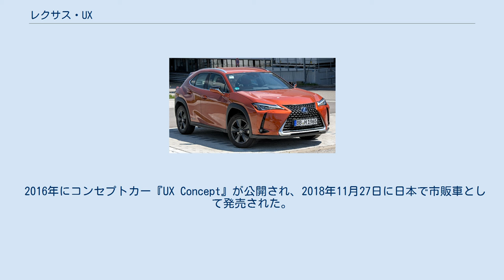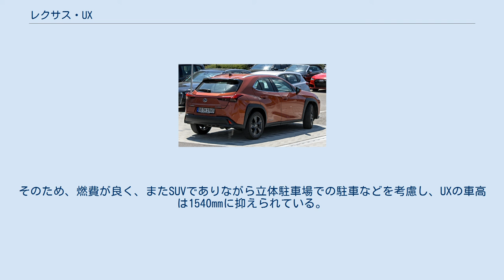レクサス・UX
UX（ユーエックス、Lexus UX）は、トヨタ自動車が展開する高級車ブランド「レクサス」が販売するミドルサイズクロスオーバーSUVである。
生産は福岡県宮若市にあるトヨタ自動車九州宮田工場が担当。
 2016年にコンセプトカー『UX Concept』が公開され、2018年11月27日に日本で市販車として発売された。
 トヨタブランドのコンパクトクロスオーバーSUVであるC-HRをベースに開発された、LX、GX、RX、NXに続く末弟のSUVにあたり、同時にレクサス最小のSUVでもある。
レクサスSUVのエントリーモデルとしての役割を担う。
レクサスのデザインアイコンであるスピンドルグリルの採用はいわずもがな、矢印型デイライトはヘッドライトユニット上部に組み込まれた形となった。
左右のテールランプは両端をフィン形状としレーシングカーのリアウイングをイメージさせた。
レクサスはこれを「エアロスタビライジングブレードライト」と称している。
なお近年のレクサスの多くの車種に採用されている、シーケンシャル（連鎖点灯式）ウインカーは採用されていない。
 レクサス初の女性チーフエンジニアの主導によって開発が進められており、女性にも乗り降りしやすく、小回りが利く車をめざして開発が進められた。
そのため、燃費が良く、またSUVでありながら立体駐車場での駐車などを考慮し、UXの車高は1540mmに抑えられている。